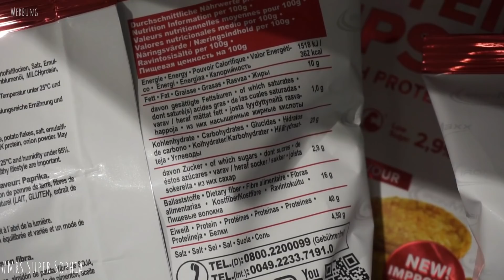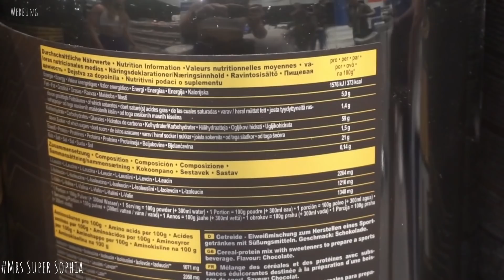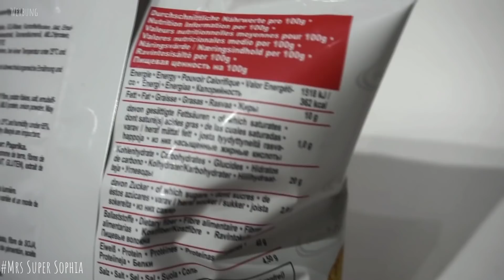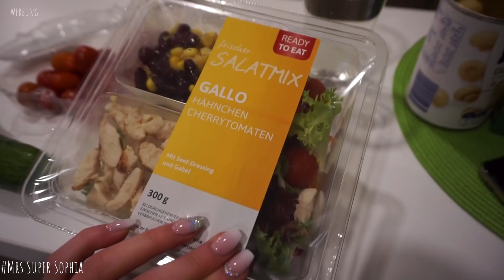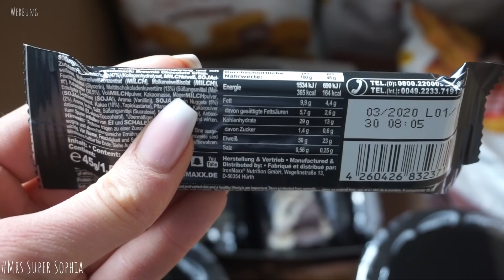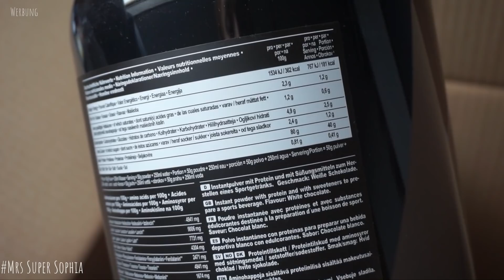UNGLAUBLICH 💙 FIBO 2019 VLOG | MrsSuperSophia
Die FIBO 2019 war unglaublich und ich habe euch natürlich so gut es ging mitgenommen. In diesem VLOG seht ihr ein paar Eindrücke. Ich habe mich über jeden einzelnen von euch gefreut, der mich am IronMaxx Stand besucht hat und mit dem ich kurz quatschen konnte. Die FIBO war auch mein Enddatum für die Diät. Wie es damit weitergeht, werde ich in einem anderen Video noch erzählen.

Hier bekommt ihr die blaue Leggings aus dem Video (ca. 15€ bei Amazon, ich trage Größe M bei 1,75m würde aber zu S tendieren). Die Nähte sind an manchen Stellen nicht perfekt, aber sie ist sehr gemütlich und macht einen schönen Po. Für den Preis - easy :D

💙 Mit meinem Code sophia10 kommt ihr bei IronMaxx 10% auf alle Produkte im Onlineshop (Werbung)

Tageslichtlampen: amazon (z.B.
Kamera: Canon 70d
VLOG Kamera